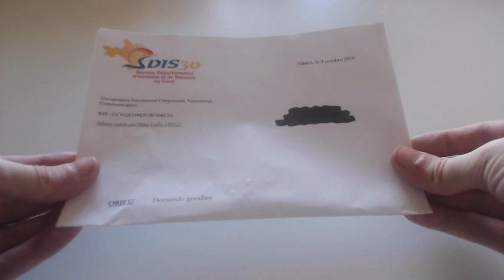#407 ECHANTILLONS GRATUITS DEMANDE SPONTANEE DE CHEZ SDIS 30 goodies